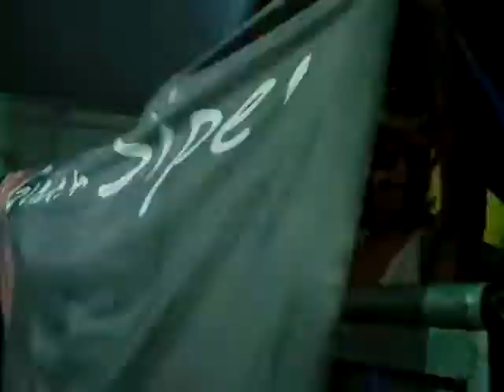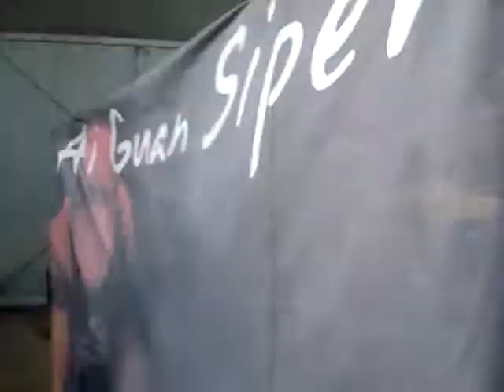Marc Marzenit @ Cream Andalucia 2010 (4).MPG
Damabiah - Sur les genoux de l'automne (Marc Marzenit remix)